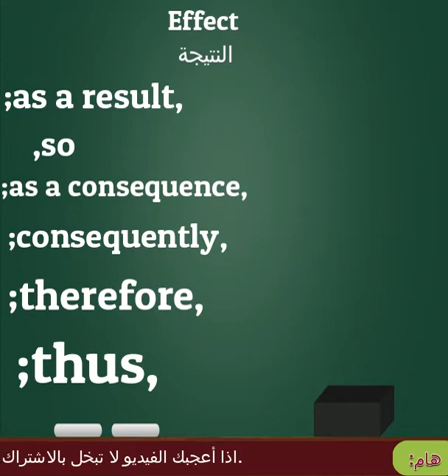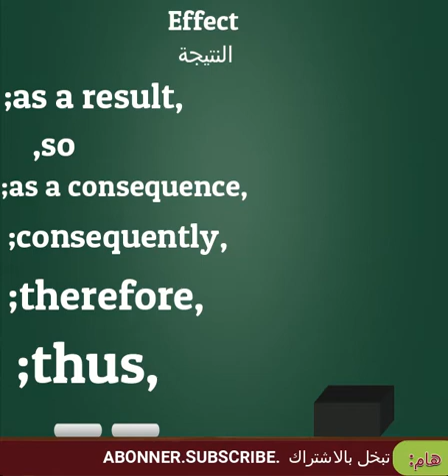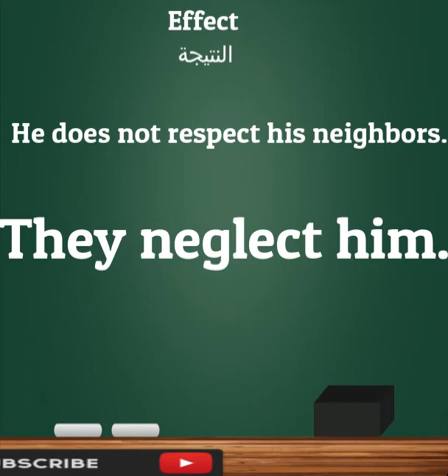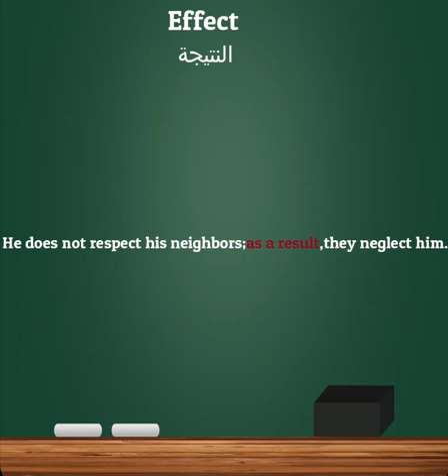الدرس 31 بها ,الجملة النتيجة .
English Grammar
Wrting skill
Listening skill
Business English
English for Law
English for Journalism